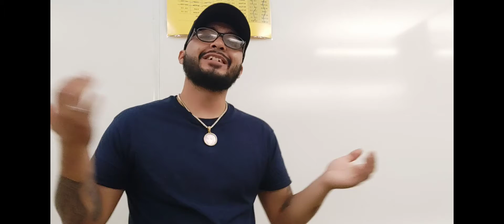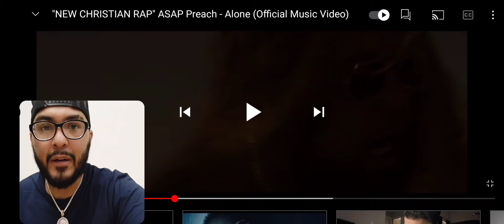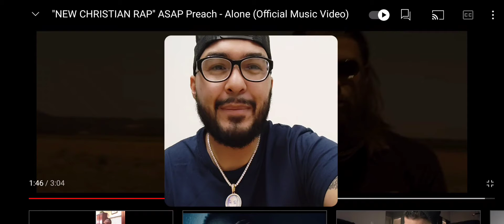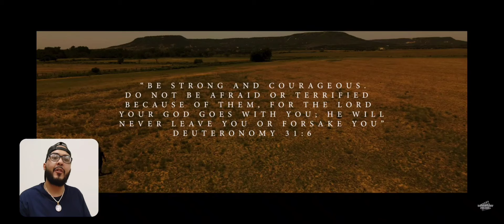ASAP PREACH "ALONE" [*SHWEET REACTION* BRUH YOUR NOT ALONE I PROMISE]